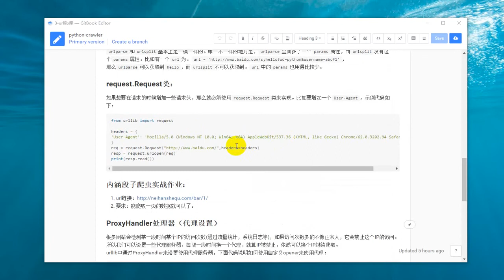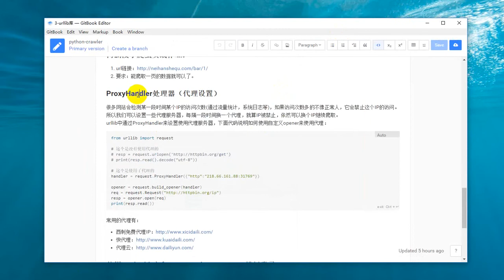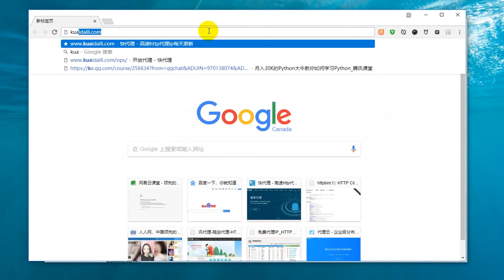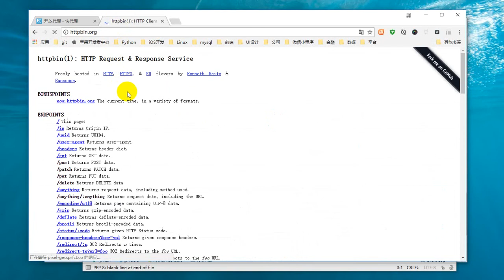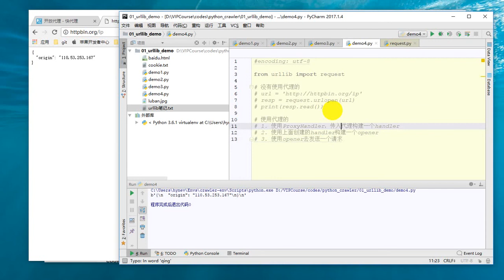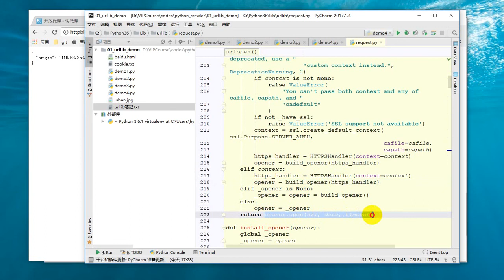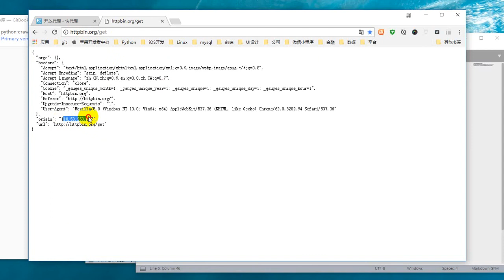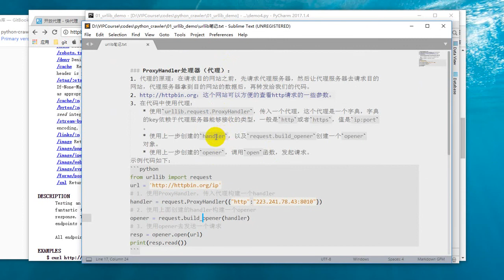25 Python网络爬虫丨02 网络请求丨7 ProxyHandler实现代理ip